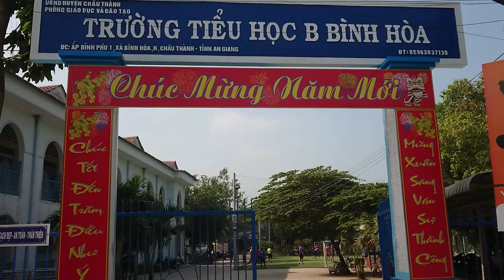Giải Bóng Đá Trường THCS Quản Cơ Thành Đối Trường TH B Bình Hoà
Quay trong Trường Tiểu Học B Bình Hoà
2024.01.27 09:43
Phạm vi công cộng